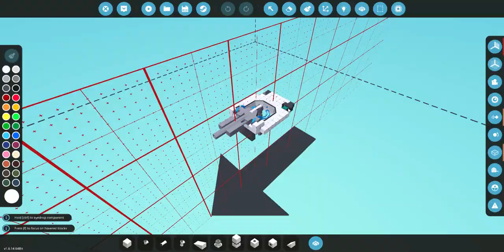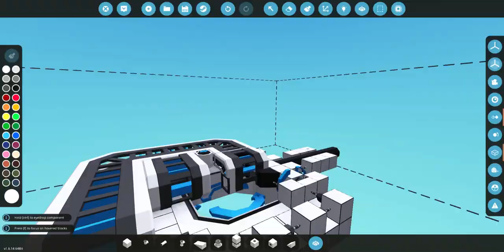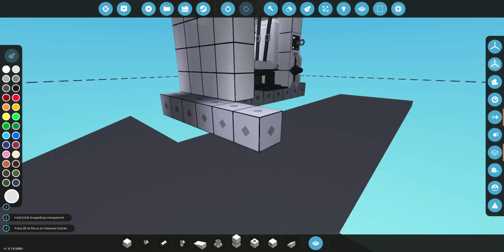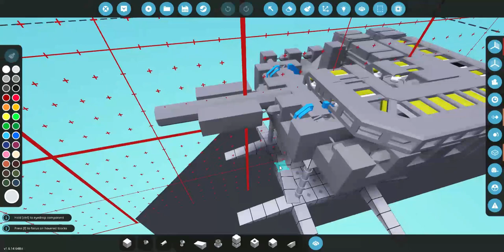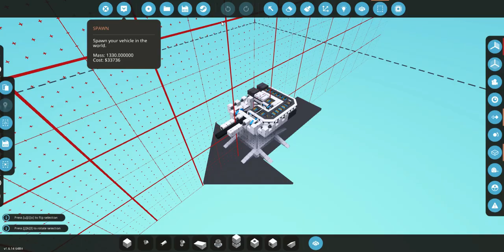Making a Turret with Autoloader in Stormworks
So...I made the turret. I used my previously created microcontroller for the vertical system, and a few of my old microcontrollers (turret ring/camera from tutorials in YT). I also added an autoloading system to it, and it loads fast...not too fast tho.

Also, I'm still thinking if I'll be uploading these recent creations (tank parts), but I'll surely upload a new tank in the future!

PS: It's not that perfect, I know, but I love the way I made it and how it ended up. I also know that there are other better and more advanced creations out there that I can use to easily make vehicles, but I'm more into making my own stuffs, this is for me to be able to become better in Stormworks (especially in microcontrollers) :)

Timestamps:
0:00 - Intro/Timelapse Start
2:57 - Final Testing of Turret
6:06 - Bonus Clip (Just testing the welders/repair modules)

As suggested by @Babou (To put some music in the timelapse)

Thanks again for everyone!